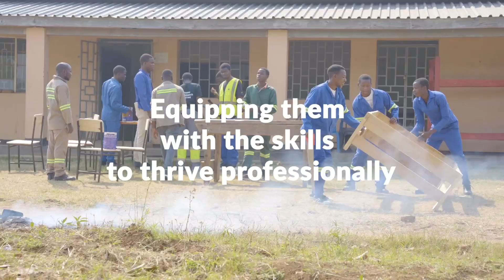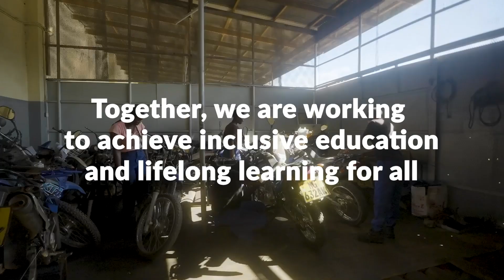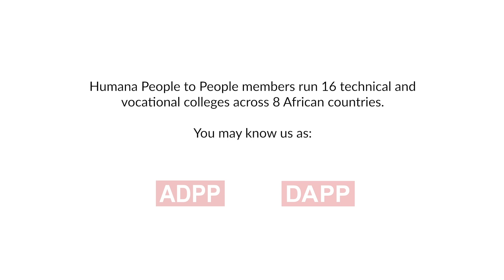Transforming Africa’s Youth through TVET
Through its 16 Technical and Vocational Education Training (TVET) colleges spread across   Angola, Guinea Bissau, Malawi, Mozambique, Namibia, South Africa, Zambia, and Zimbabwe— HUMANA People to People has equipped more than 30,000 young people with the skills needed to thrive professionally and contribute to the sustainable development of their communities. Humana People to People's formal and informal TVET programmes are designed to be practical and provide real-life experience. Additionally, the programmes have a strong entrepreneurship component.